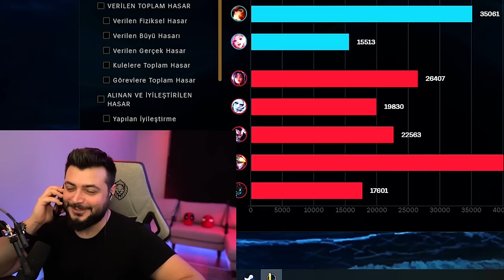Bu Şampiyonun Kanaldaki Son Videosu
Selam Yakışıklı, Selam Güzellik! Bugün ormanda Fiddlesticks oynuyoruz bu şampiyonun kanaldaki son videosu  iyi seyirler :)